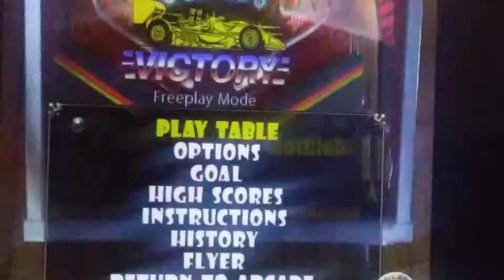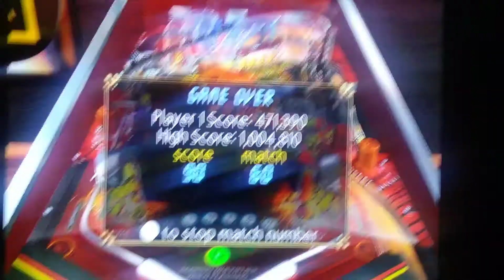Victory on Pinball on Wii U